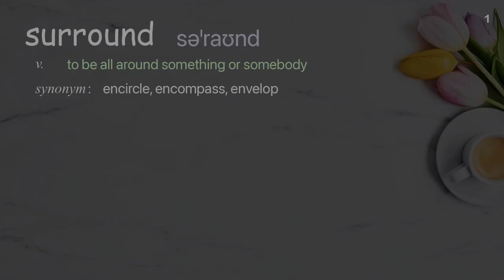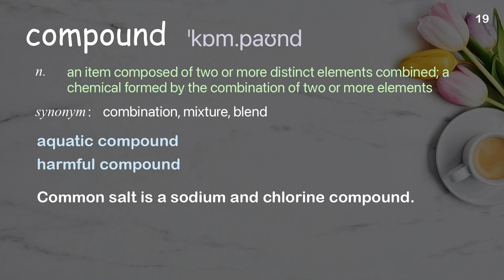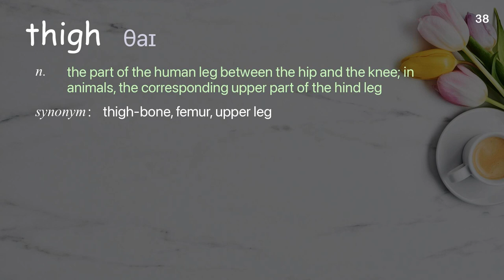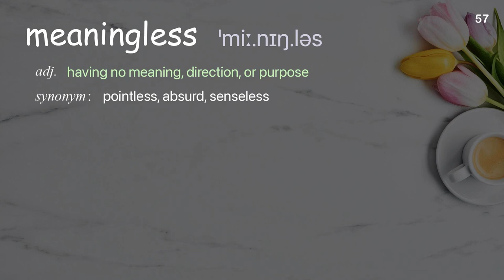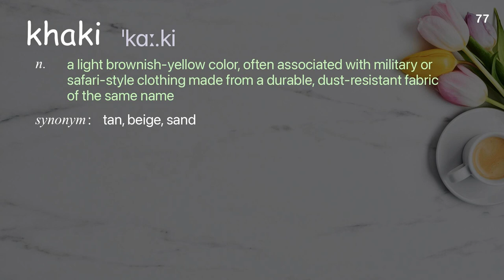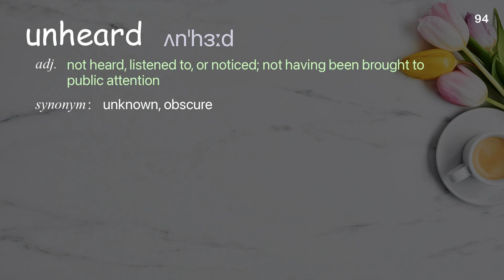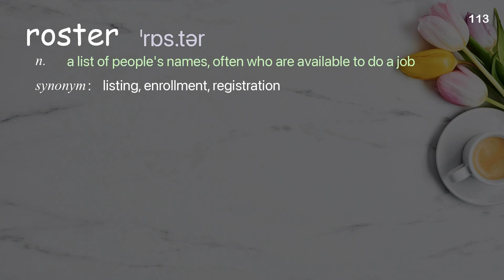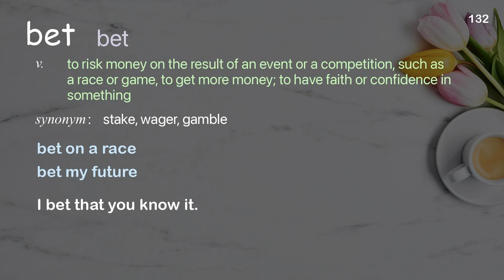132 Academic Words Ref from "An NFL quarterback on overcoming setbacks and self-doubt | TED Talk"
■PLEASE NOTE

■Reference Source
Alex Smith: An NFL quarterback on overcoming setbacks and self-doubt | TED Talk